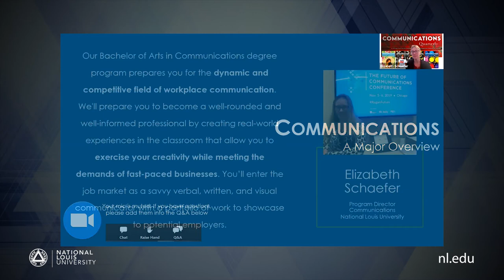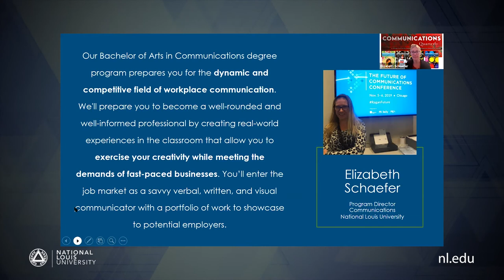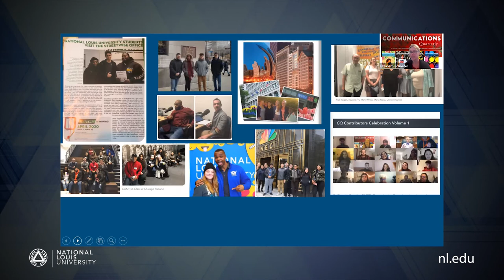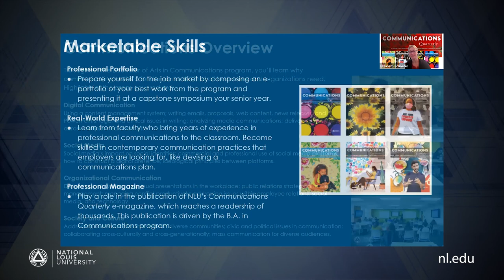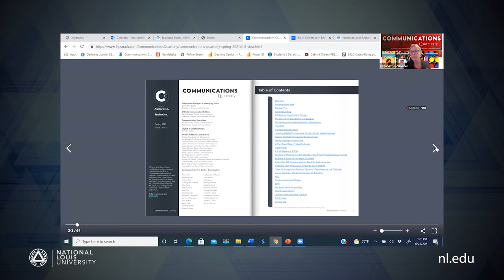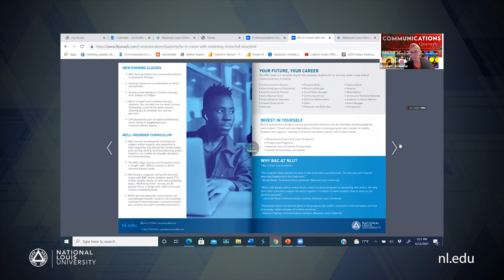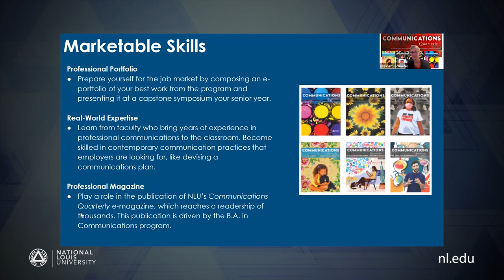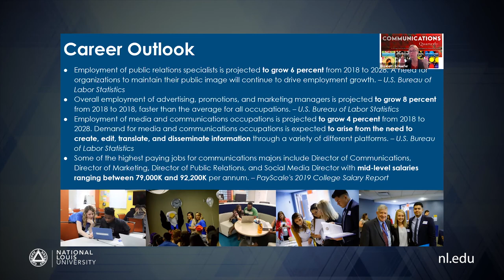Communications Major Overview